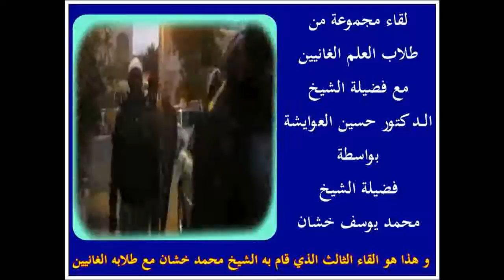زيارة الشيخ محمد خشان مع طلابه الغانيين إلى فضيلة الشيخ الدكتور حسين العوايشة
هذا اللقاء من ضمن النشاطات الدعوية المباركة  للشيخ محمد خشان.
شيخنا محمد خشان - أطال الله في عمره على طاعته-  عدة نشاطات دعوية إلى الله  و من ضمن جهوده الدعوية اهتمامه البالغ بقضايا التوحيد و العقيدة ، وما التبس على المسلمين من أمور دينهم ، ويدرك تلك الأمور من يجلس و يحضر دروسه ، أو استمع إلى محاضراته  أو أطلع على مؤلفاته .